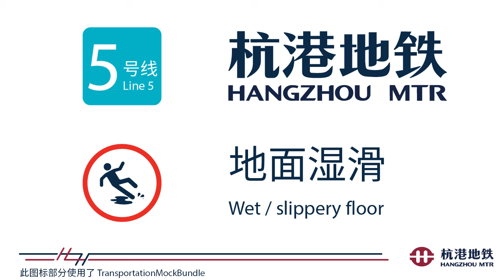杭港地铁站厅广播: 地面湿滑容易滑倒 (拱宸桥东) Hangzhou MTR Concourse PA: The floor is wet and may be slippery (GCQ)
录制日期：2020年1月19日

地面湿滑，容易滑倒，请各位小心。
The floor is wet and may be slippery. Please be careful.

普通话由刘彦（奥囡囡）担任，英文由陈如茵担任。
Mandarin is presented by Liu Yan (aka Ao Nan-Nan). English is presented by Cheri Chan Yu-Yan.